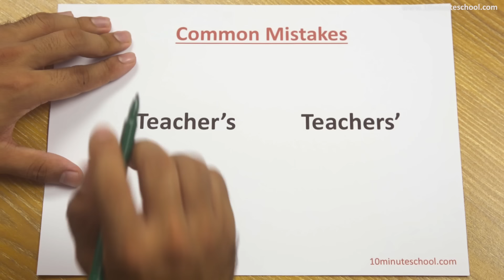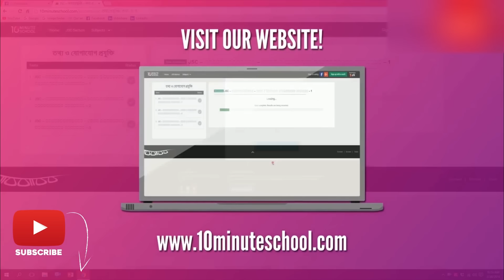Difference between Teacher's vs Teachers' | Most Common English Mistakes | Ayman Sadiq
Teacher's vs Teachers' কখন কোনটা ব্যবহার করবো তা নিয়ে আমরা অনেক প্যারা খাই তাই না? আমরা প্রায়ই কিছু English Common Mistakes করে থাকি, যা আমাদের English Grammar শিখতে বাধাগ্রস্ত করে। আজ আমরা Teacher's vs Teachers' এর ব্যবহারগুলো সম্পর্কে জানবো।